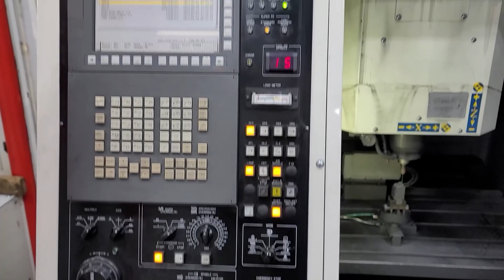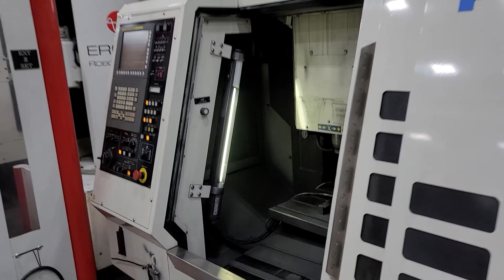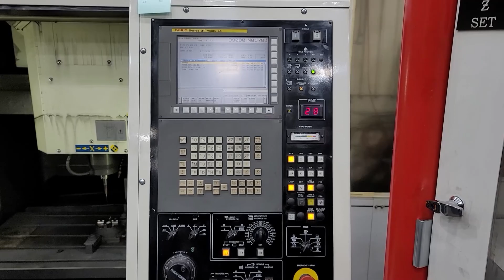Roku-Roku Sanyo HC-658 4-Axis High Speed Vertical Machining Cell